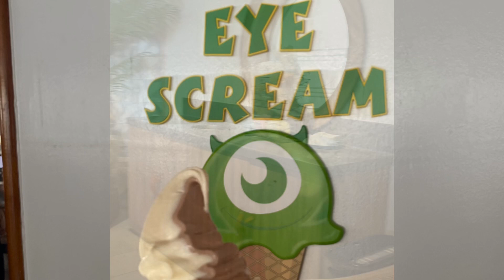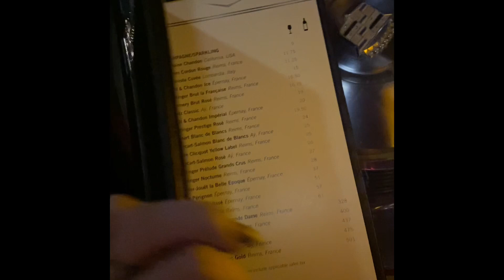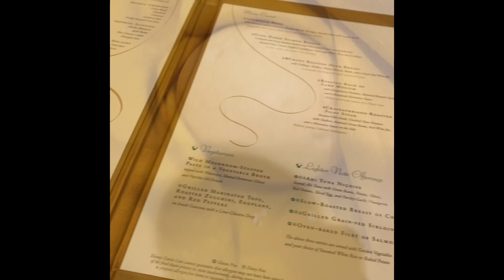Disney Cruise: The Wonder - Part 3: The End